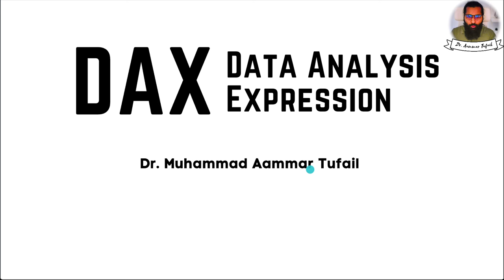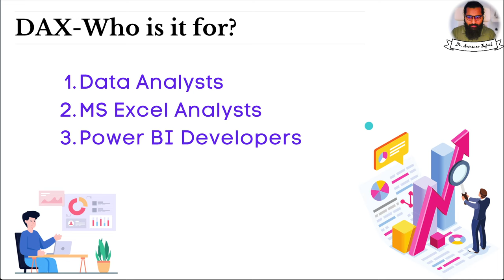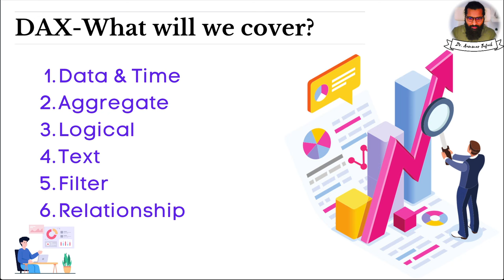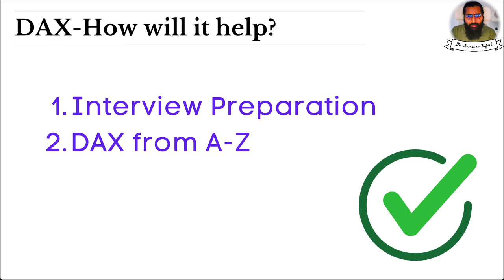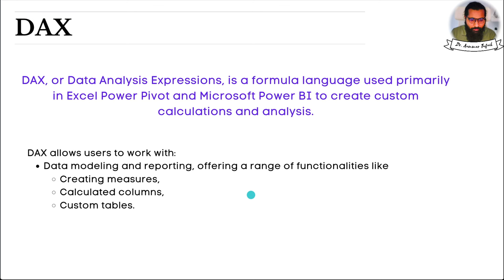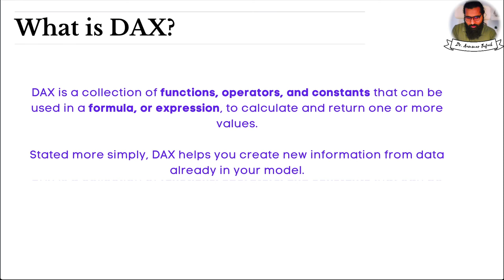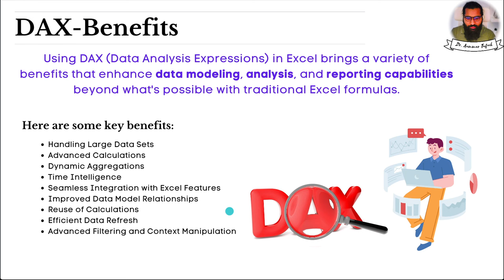DAX (Data Analysis Expression) in Power BI and MS Excel | Codanics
Video Description:
Unlock the full potential of your data with DAX (Data Analysis Expressions) in Power BI and Microsoft Excel! In this tutorial by Codanics, we explore how to use DAX formulas to perform powerful data modeling and analysis across both platforms. Whether you're analyzing data in Power BI or Excel, mastering DAX will help you create advanced calculations, insightful reports, and dynamic dashboards.

Key Topics Covered:
Introduction to DAX: What is DAX and why it's essential for data analysis in Power BI and Excel.
Core DAX Functions: Learn how to use DAX functions for aggregations, filtering, and time intelligence.
Building DAX Formulas: Step-by-step guide to writing DAX expressions for more dynamic data models.
Practical Examples: See real-world use cases of DAX in both Power BI and Excel, helping you better understand its application.
This video is ideal for Excel users, Power BI professionals, and data enthusiasts aiming to enhance their analytical skills with DAX.

7. Python for Data Analytics and Data Science
1. The whole python ka chilla for data science (Free main) is at this
8. R programming:
1.
9. Bonus Complete Course on AI and Data Science:
1. Six months AI and Data Science Mentorship program is uploaded